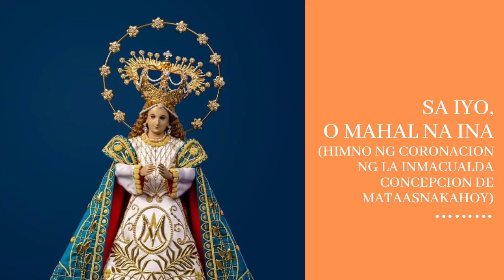Sa Iyo O Mahal na Ina (Himno ng Coronacion ng La Inmaculada de Mataasnakahoy)